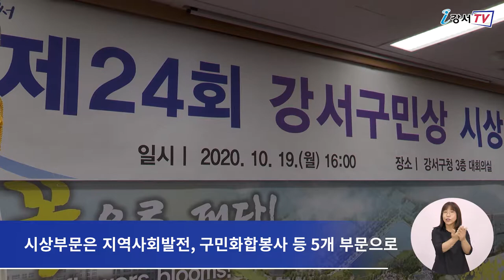[CC] 제 25회 강서구민상 후보, 오는 8월 27일까지 모집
강서구는 남다른 열정과 봉사정신으로
지역발전을 위해 헌신한 구민을 찾아
강서구민의 자긍심과 귀감으로 삼고자
오는 8월 27일까지
제25회 강서구민상 후보자를 추천받습니다.

시상부문은 지역사회발전, 구민화합봉사 등 5개 부문으로
대상 1명을 포함해 총 9명 이내로 선정합니다.

추천대상자는 강서구에 3년 이상 거주한
구민, 단체 또는 그 구성원이며,
강서구에 주민등록이 되어있고,
동일세대원이 아닌 20명 이상의 구민 추천이 있어야 합니다.

최종 수상자는 공적 내용 사실조사와
심사위원회 심의를 거쳐 결정되며,
수상자에 대한 시상은 10월 중 진행할 예정입니다.

그밖에 자세한 내용은 강서구청 홈페이지를 확인하거나

 - 영어: 서희정
 - 중국어: XU HUIQI
 - 일본어: 임정훈
 - 베트남어: NGUYEN MINH ANH